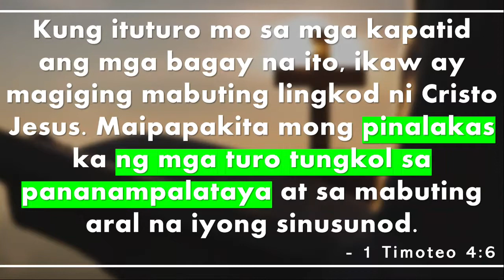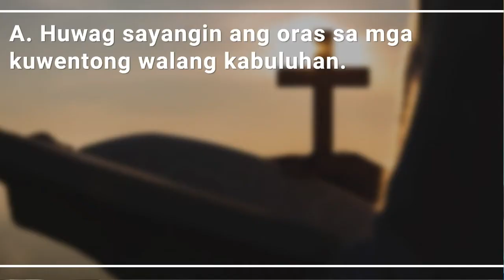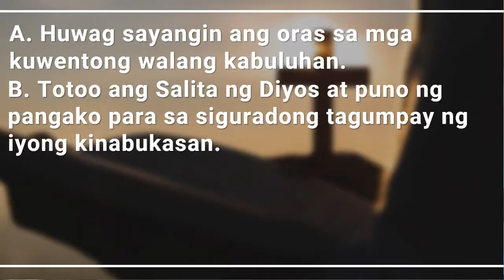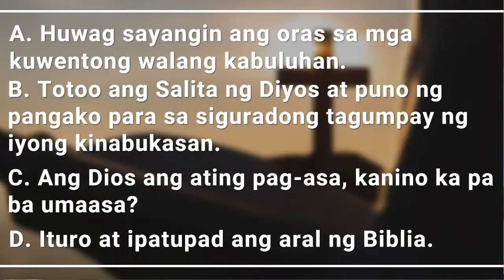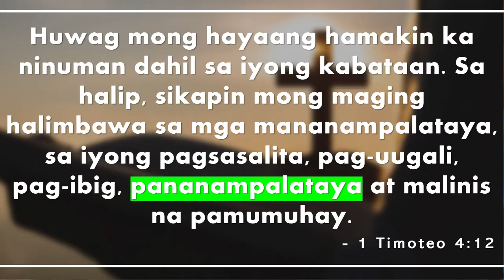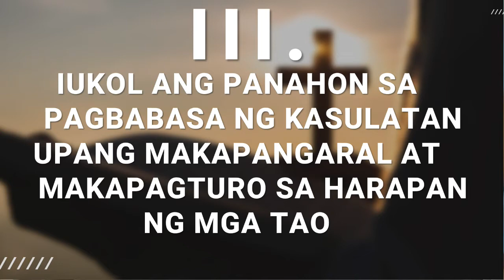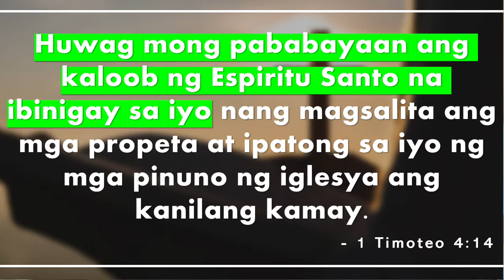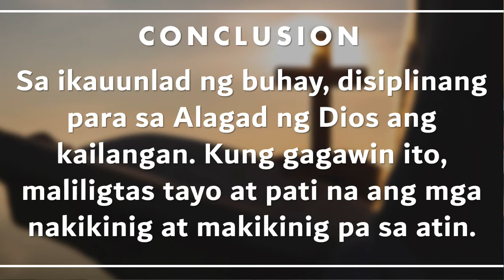MABUTING ALAGAD NI KRISTO - Pastora Rhoda Day Carag | HSFC-Trece Sunday Service | 10.16.2022